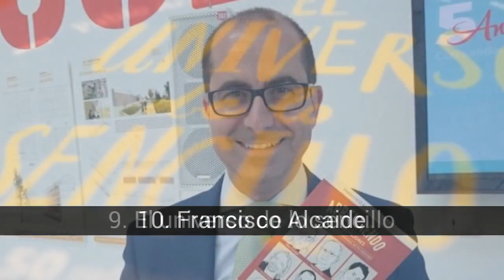Los mejores blogs de crecimiento personal que te inspirarán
Lista de los mejores blogs de crecimiento personal que te inspirarán.

La velocidad del mundo que nos ha tocado vivir hace que cada vez más necesitemos aportes externos para equilibrar nuestra balanza emocional y fortalecernos para poder aguantar el estrés al que estamos sometidos. Aquí encontrarás una cuidada selección de blogs de desarrollo personal, psicología, autoayuda, o como te guste llamarlo. El orden de este ranking es aleatorio, cada uno de ellos es maravilloso en algún campo de nuestro crecimiento personal o espiritual.  Lo importante es que te ayuden y además te hagan disfrutar.   Desde el primero hasta el último te aportarán ideas que te ayudarán a mejorar tu vida. ¡Disfrútalos!

En la lista de los mejores blogs de crecimiento personal que te inspirarán tenemos:
10. Francisco Alcaide
9. El universo de lo sencillo
8. 9 Psicocode
7. El blog de Alex Rovira
6. 8 Befullness - el blog de Ana Vico
5. Dinero y Felicidad
4. Javier Iriondo
3. Vida en Positivo - el blog de Inma Torres
2. Positivalia
1. Un Universo Mejor

10. Francisco Alcaide
Conferenciante, escritor y formador en liderazgo-motivación. Autor del bestseller Aprendiendo de los Mejores (12ed) y Tu futuro es HOY (4ed).
  Su blog es actualizado con muchísima frecuencia con artículos de calidad donde se nota su capacidad de trasmitir y aportar a los demás.

9. El universo de lo sencillo
Blog de Pablo Arribas, un espacio de ilusión, optimismo e inspiración para crecer desde la sencillez.

8. 9 Psicocode
Blog que recibió en 2014 el premio bitácoras al mejor blog de salud. Sus contenidos pasan por el desarrollo personal, la psicología, el coaching y la motivación.
  Un blog completo y permanentemente

7. El blog de Alex Rovira
Autor de "La Buena Suerte" libro de crecimiento personal y bestseller a nivel mundial. Otros de sus libros son: La Brújula Interior, La Buena Vida, Creer, crear, lograr. ✨

6. 8 Befullness - el blog de Ana Vico
Si quieres que la inteligencia emocional navegue por tus venas, el blog de Ana Vico es perfecto. En Befullness encontrarás artículos en los que profundizar y te ayudarán a relacionarte con tus emociones.

5. Dinero y Felicidad
Jose Marcelino Pérez sabe tratar con maestría una faceta del desarrollo personal que a veces dejamos de lado, la relación entre el dinero, las finanzas personales y nuestra propia felicidad.
  Un blog para tener siempre presente.

4. Javier Iriondo
Javier Iriondo es un escritor y conferenciante que posiblemente conozcas por su libro "Donde tus sueños te lleven" uno de los mejores libros de habla hispana de crecimiento personal.
  Su blog es un gran remanso de reflexión, motivación y superación con artículos de una altísima calidad.

3. Vida en Positivo - el blog de Inma Torres
Inma escribe sobre minimalismo, productividad, mindfulness y libros. Y lo hace con una pasión y profesionalidad que te engancha desde el principio al final de cada artículo. Sus escritos están hechos desde la sencillez y la claridad.

2. Positivalia
Blog de la escuela de desarrollo personal y coaching del mismo nombre. Sus artículos te ayudaran a alcanzar su meta "Te ayudamos a encontrar tú camino en esta vida".
  Artículos muy profesionales y trabajados. No dejes de pasarte por su web.

1. Un Universo Mejor
Blog de crecimiento personal y vida zen que indaga en la tan ansiada felicidad y la vida. Artículos con una brisa fresca y trabajados con reflexiones para el crecimiento personal. Un blog...